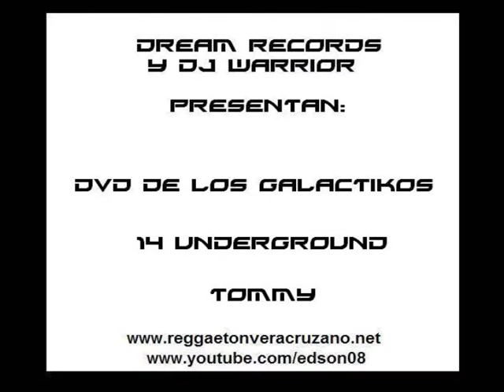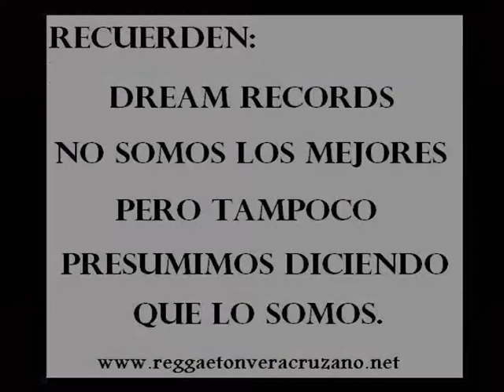TommyDally - Underground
DVD Los Galactikos